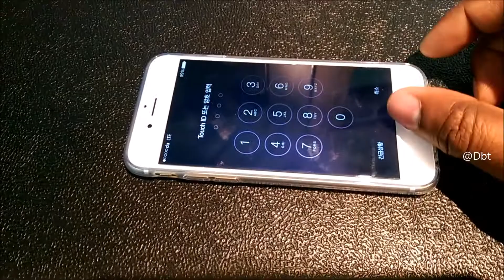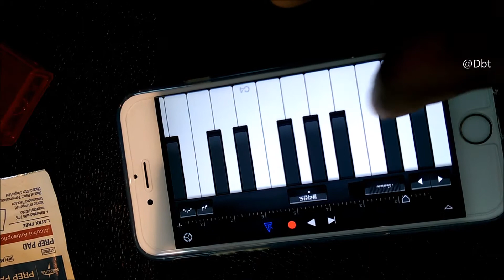iphone 6 review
iPhone 6 isn’t simply bigger — it’s better in every way. Larger, yet dramatically thinner. More powerful, but remarkably power efficient. With a smooth metal surface that seamlessly meets the new Retina HD display. It’s one continuous form where hardware and software function in perfect unison, creating a new generation of iPhone that’s better by any measure